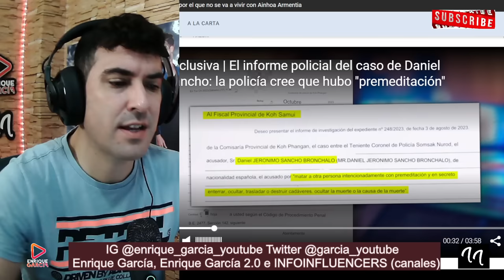CONFIRMAN la PENA de MUERTE para Daniel Sancho, desde el INFORME ELEVADO a la JUSTICIA TAILANDESA